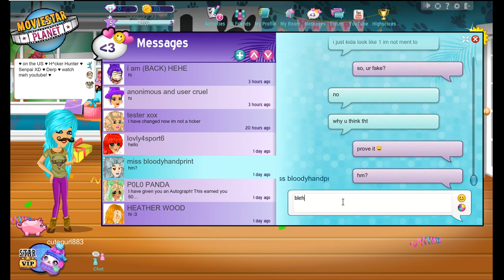🌼 Fake Hacker? p. 2 🌼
🌼 yeop shes fake 🌼